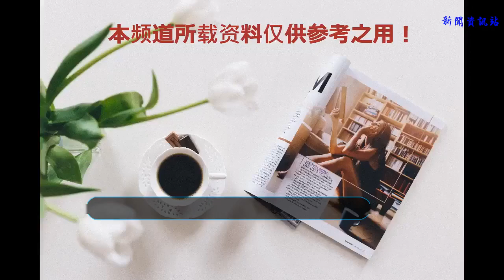文靜的章子怡為這事爆粗口，卻獲得網友紛紛點贊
章子怡疫苗，從某種意義上說，是孩子健康的守護神，現在弄出疫苗的事件，讓家長很是擔心，很是焦慮，明星也是如此。為人父母，如果連疫苗都無法給孩子安全，如何能夠心安呢?
    2004年，李晟參演何炅的歌曲《梔子花開》MV，擔任女主角而嶄露頭角;2011年，在電視劇《新還珠格格》中飾演“小燕子”而受到廣泛關注;2012年至2014年期間，李晟陸續參演古裝言情劇《傾城絕戀》、電視劇《花非花霧非霧》等劇集并發行個人專輯《OMG噢買尬》，收獲較高人氣。
    “小燕子”和“爾康”結婚啦!2015年12月18日，李佳航和李晟在上海出席新劇發布會，兩人在現場公開宣布領證，并當眾激吻，場面溫馨爆棚。
    已經升級當爸媽了。李晟于7月22日發微博說：真的很焦慮且憤怒，明天就要帶寶寶去打疫苗…… 希望徹查!當了父母看到這樣的事，實在無法平靜。給孩子安全是我們共同的心聲。
    而已經作了母親的章子怡，看上去挺文靜的，卻爆粗口，更是憤怒地發問：告訴我
    給孩子的疫苗都造假，還有什么不可以!?TMD配圖的就寫了一個怒字。
    網友說：我就知道章子怡會發聲，就像上次紅黃藍一樣，為你點贊!!
    對生命沒有敬畏之心，這些救命的東西都能造假。這樣的企業如果不退市不破產，那真是沒天理了。必須嚴懲，孩子是無辜的
    文靜的章子怡為這事爆粗口，卻獲得網友紛紛點贊。大是大非上，我們都該有這種勇氣。